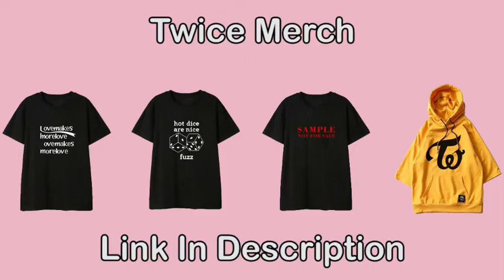Top 10 Richest Female Celebrities in the Philippines ★ Richest Filipinas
Filipino Richest Women & Richest Filipina Celebs - Many filipino celebrities make millions. But who are the richest filipino celebrities? Famous filipino stars and filipina celebrity from Judy Ann Santos to Anne Curtis and Maine Mendoza are the richest filipino celebrity women and some are the richest actress 2020 as well.

1. Canon EOS M50 mirrorless

2. Sony Rx 100 vii

3. Canon powershot G7 X mark ii

4. Canon EOS 80D

5. Sony Alpha a6400

4k wifi ultra HD waterproof Go pro-

(under Creative common)

1. Judy Ann Santos

2. Anne Curtis

3. Maine Mendoza

4. Kathryn Bernardo

5. Barbie Forteza

6. Angel Locsin

7. Julia Montes

9. Sharon Cuneta

10. Liza Soberano